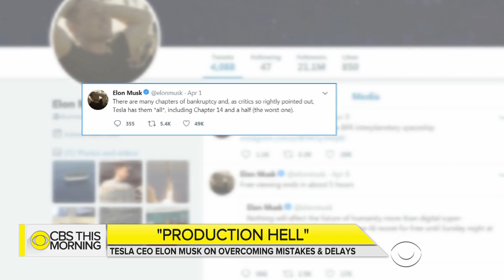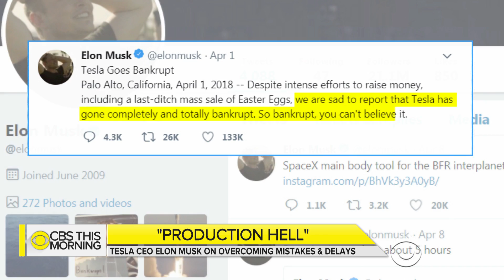Tesla CEO Elon Musk offers rare look inside Model 3 factory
The pioneering electric car company Tesla has suffered a series of very public challenges since the beginning of this year. Its high-profile CEO Elon Musk called this a period of "production hell." Most of the troubles revolve around the company's Model 3 sedan, its first mid-priced, mass-produced electric car. Musk takes "CBS This Morning" co-host Gayle King on a tour of his Silicon Valley factory. It is the first time network cameras were allowed inside the production line.